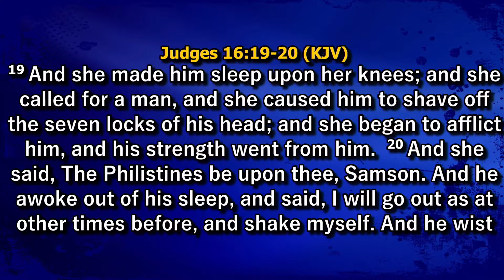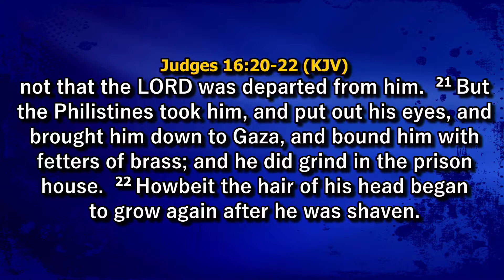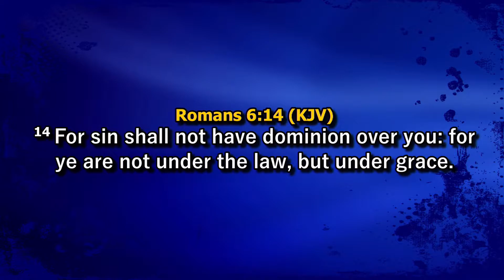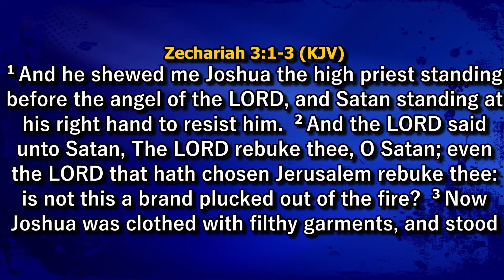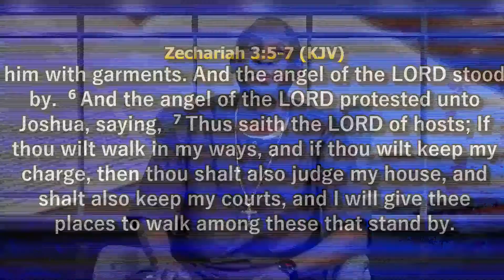AFTV-HOUSTON Presents Bible Study, Hosted by Rev. Sam Ajibade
Production by Amazing Fire Tv Studio Channel 15,9

AFTV-HOUSTON

Amazingfiretv.org